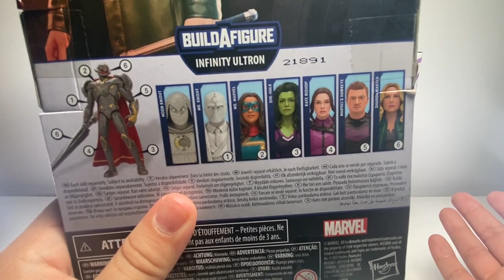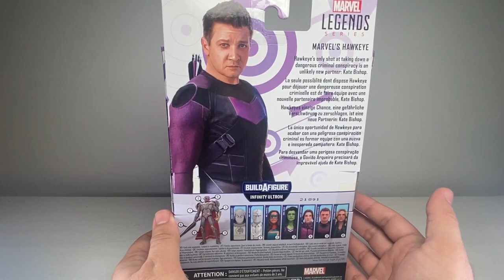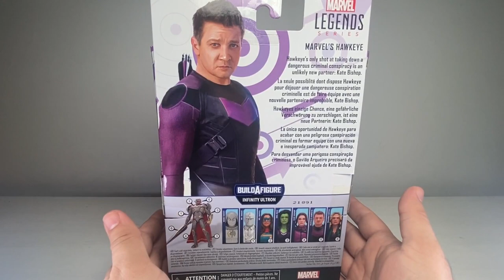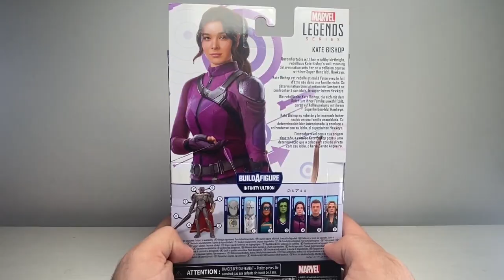Hawkeye - Kate Bishop Marvel Legends Unboxing by Donmiwon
Hawkeye

La única oportunidad de hawkeye para acabar con una peligrosa conspiración criminal es formar equipo con una nueva e inesperada compañera: Kate Bishop.

Kate Bishop

Kate bishop es rebelde y le incomoda haber nacido en una familia acaudalada. Su determinación bien intencionada la conduce a enfrentarse con su ídolo, el superhéroe Hawkeye.

Déjame un like, comenta y comparte si es que te gusto.